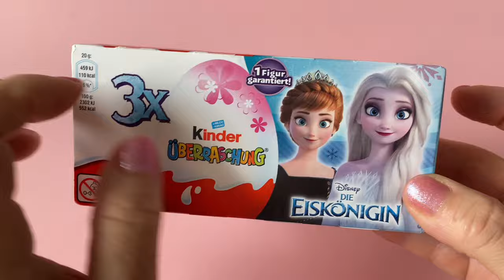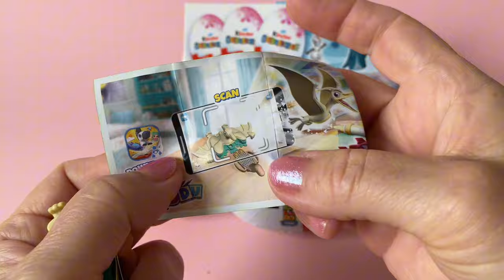Kinder Surprise Eggs FROZEN Toys"Applaydu"unboxing opening/ASMR#asmr#frozen#new#notalking#disney#new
Kinder Surprise Eggs Chocolate /Toys - opening / Überraschungseier Disney Die EISKÖNIGIN auspacken - Frozen versions "Applaydu"- unboxing - ASMR